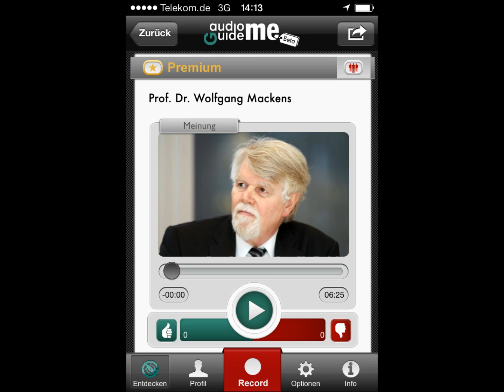Faszination Technomathematik 2013 Prof Wolfgang Mackens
Die einzelnen Workshops befassten sich einerseits mit dem theoretischen Hintergrund des Themas, wandten die zugehörigen Techniken aber immer auch auf praktische Beispiele an, so dass man nicht den ganzen Tag auf Papier schrieb, sondern auch experimentell tätig war und ein wenig in der TUHH herumkommen konnte. Außerdem lernte man in den meisten Workshops, wie Mathematik in praktische Programme umgesetzt wird.